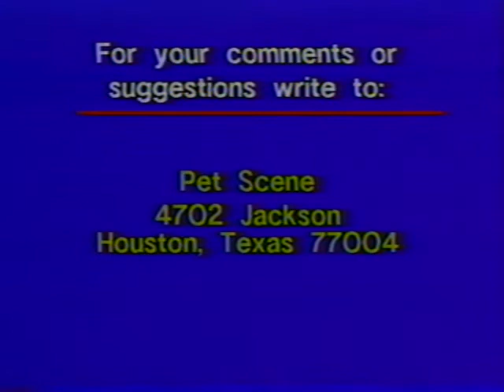Alan's Flyball Segment on Pet Scene 02-26-93